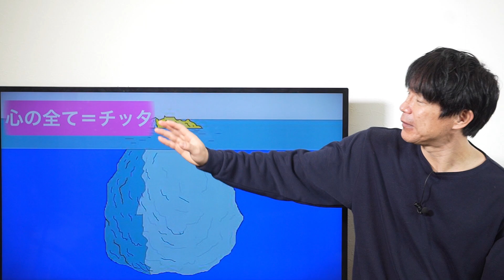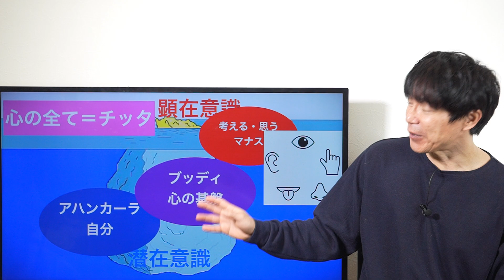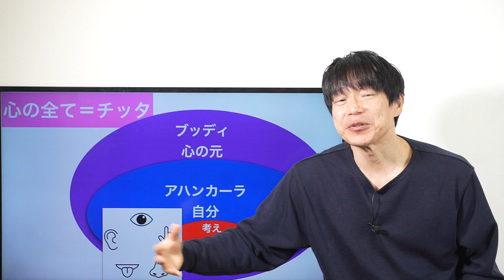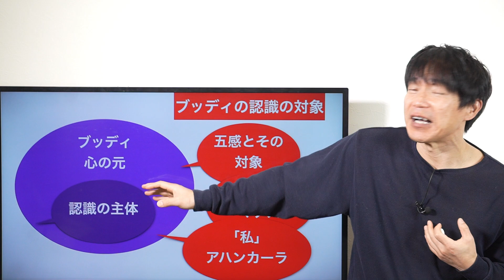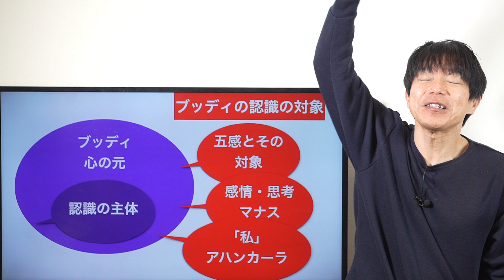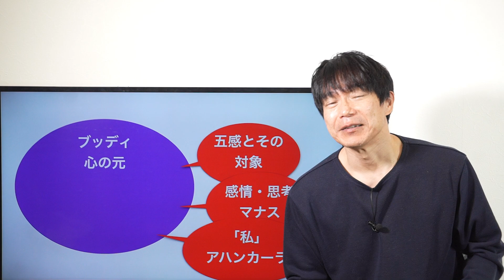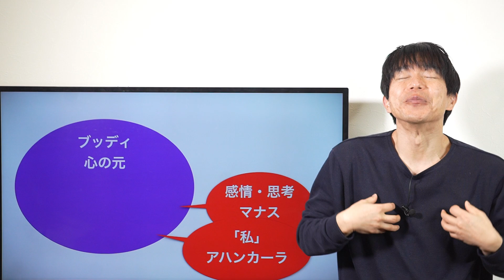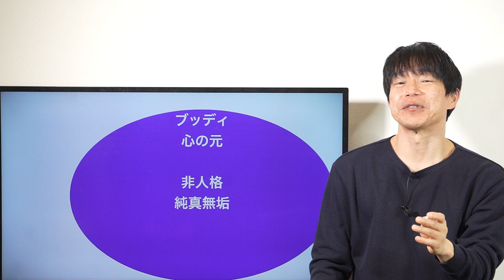瞑想のための心の哲学 ヨーガに伝わる驚くべき心の構造とは?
📣＼世界一わかりやすい／
『ヨーガを学んで幸せになる講座』
➡️本講座へのお申込みコチラより

📣幸せになる講座の無料説明会です！
お気軽にご参加くださいませ♡
➡️無料説明会へのお申込みはコチラより

📣細江たかゆきオンラインレッスン
あなたのエネルギーを整える
『真実のハタ・ヨーガ』レギュラーレッスン
➡️レッスンお申込みはコチラ

📝伊藤武講座
ご好評につき再開催！
サンスクリット原典「般若心経」講座
〜般若心経のヨーガの秘密〜

ゲーランダ・サンヒター講座
～ヨーガの百科事典を学ぼう～
詳細・お申し込みはコチラ

🔶札幌ヨガスタジオ ヨガ・シャラ瞑想ヨガスタジオ HP